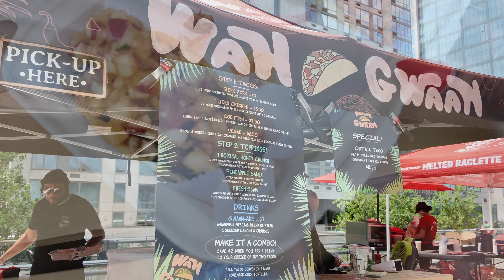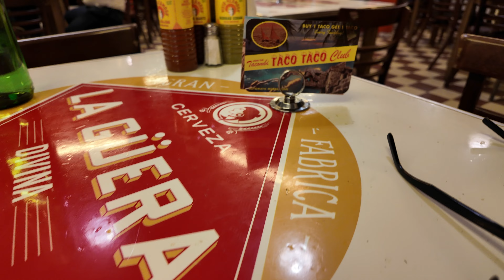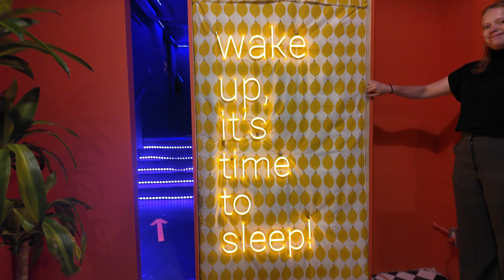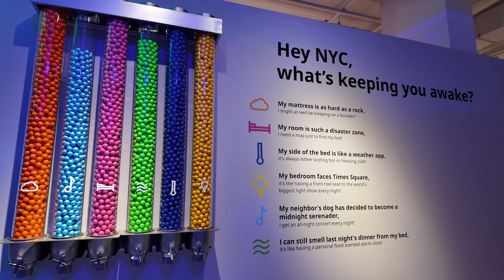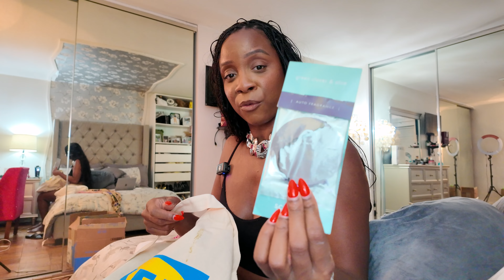NYC Vlog: Dominican Republic Vacation CANCELED? Shopping at Zara, Simon Miller + More!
😱 In this episode, I take you through the bustling streets of New York City as I navigate the cancellation of my trip and make the most of my time here. Watch as I explore trendy shopping spots like Zara and Simon Miller, showcasing some of the latest fashion finds and home decor goodies! 🛍️✨ Whether you're in the mood for some retail therapy or just want to experience the vibrant energy of NYC, this vlog has something for everyone. What do you think about my canceled vacation?

Zara Items
Black and White Dress

H&M Denim Dress
Sold out